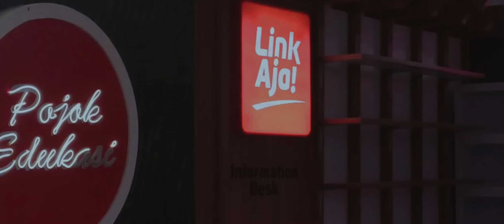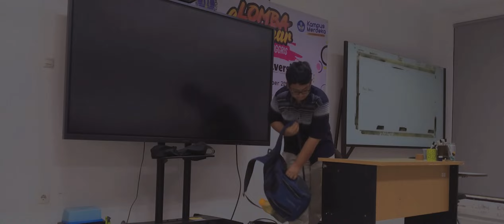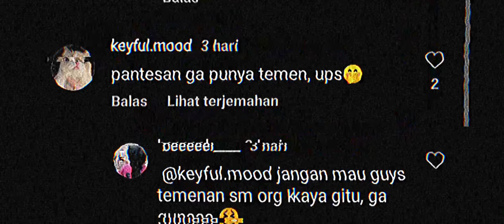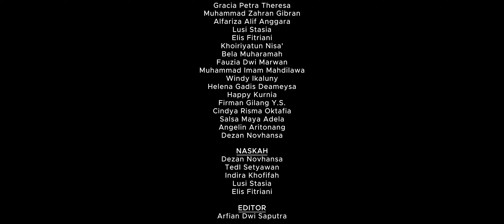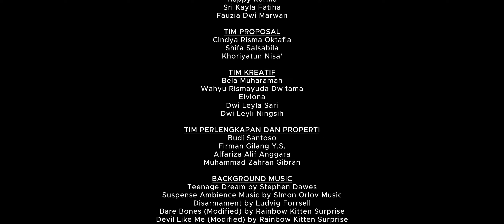FITNAH - A Short Film by E-LITE 22 (2023)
SINOPSIS:
Azzahra adalah anak yang pintar dikelas. Ia rajin, cekatan, dan disukai semua orang. Namun sayangnya, tak semua orang menyukai dirinya. Entah darimana asalnya, semua orang bergosip tentangnya. Sekarang, Azzahra berhadapan dengan masa depan yang kelam.